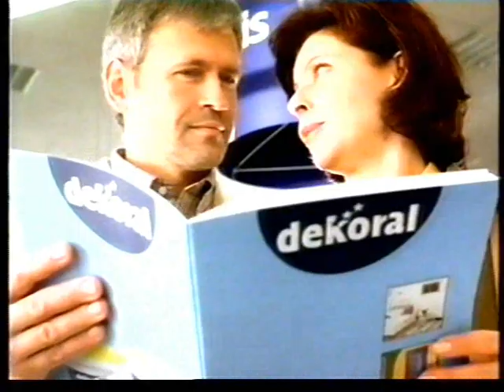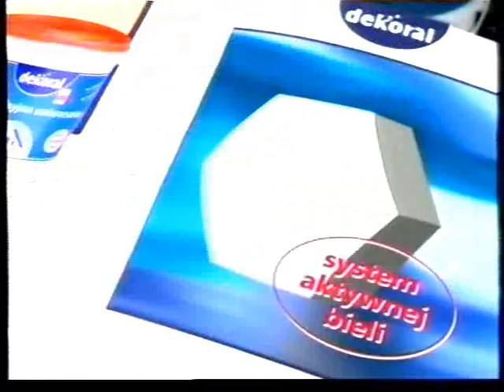Polsat reklamy z 29 kwietnia 2003 roku